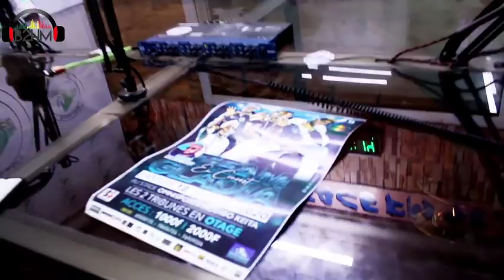IBA ONE VS LIL IBA EN FREESTYLE LORS DE LA VISITE DE LA TEAM GLADIA CHEZ IBA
B2HM